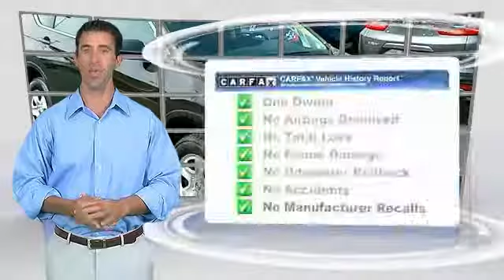2014 Honda CR-V Edison NJ 9135P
2014 Honda CR-V LX